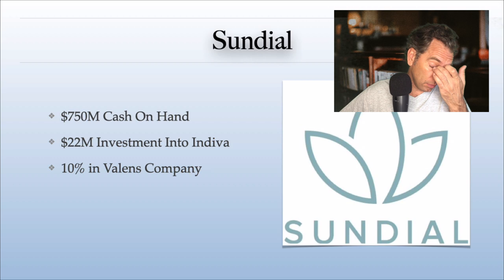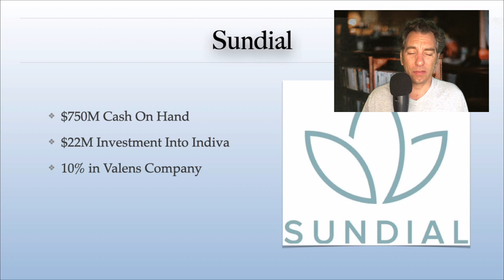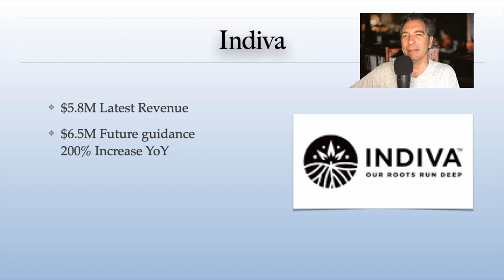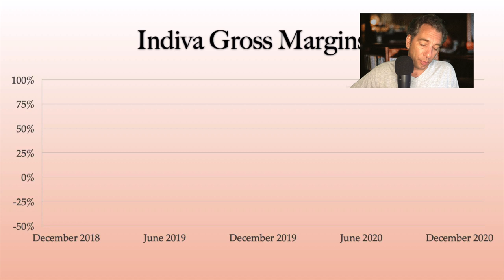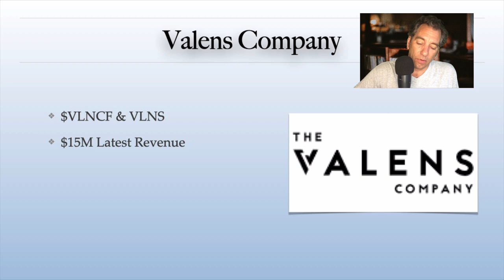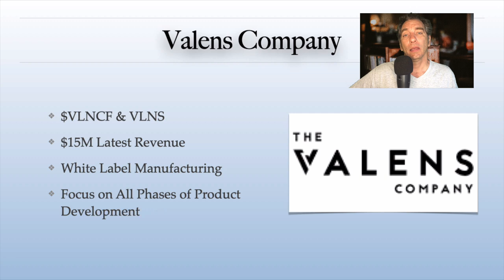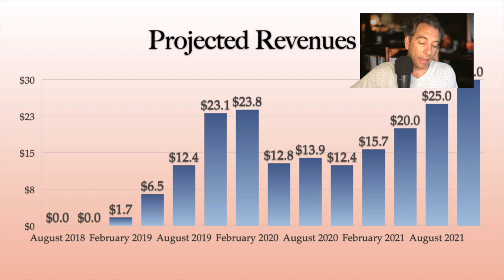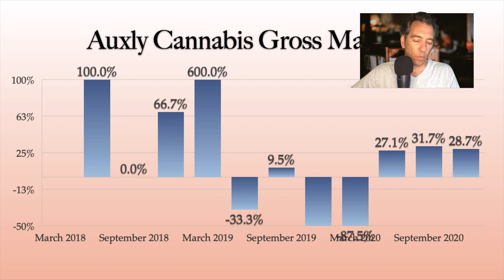Cannabis Stocks to Watch - Buy These Stocks Now as Possible Acquisition Targets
Here are three cannabis stocks to watch as they are possible acquisition targets.  Sundial has been acquiring other companies and have already made partnerships and investments in Indiva stock, The Valens Group and now own Inner Spirit Holdings, the Canadian dispensary - which has a deal with Auxly Group.  These three companies are possible acquisitions by Sundial Growers.  Sundial Growers may not have the best metrics with revenue and earnings, but they have $750M in cash-on-hand and can deploy to acquire companies.  These cannabis stocks are on the move are should be on your radar as stocks to watch in the stock market.  I use the same investment principles as Warren Buffett and can show you how to invest in cannabis stocks using value investing techniques.

Cannabis is booming and this is your chance to create wealth.

If you want to learn how to invest in cannabis stocks, read my free email investment newsletter for excellent tips from an industry leader in cannabis investing strategies.  Pick up the free email newsletter today and my analysis will show up in your inbox every morning.  FREE!

I offer both a free email newsletter and Premium Content on my website, Cannabis Investing Newsletter.  I break down what a company is actually worth and whether a pot stock and if it is overvalued and will come back down.  My stock analysis is based on sound fundamental analysis grounded in value investing; the same strategy as Warren Buffett.

How to invest; How to invest in stocks, How to invest in cannabis stocks best cannabis stocks 2021, Stock analysis, financial analysis, stock market, D. H. Taylor, The stock market. is one way of creating wealth fast.  Cannabis stocks could be the key.  And, with this list of fast growing cannabis stocks you may be able to learn to trade on the stock market and make money investing in the stock market.  Find out which are the best Cannabis Stocks To Buy,.  The best Cannabis Stocks on the stock market are the ones growing fastest.  These are some of the best Cannabis Penny Stocks.  Penny Stocks offer significant upside potential in the Stock Market.  You will learn How To Invest. And I can show you How To Invest in the Stock Market.  You can get my Investment Newsletter.  I am D. H. Taylor.  I do Stock Analysis, The stock market is moving lower.  You can learn to invest in the stock market with stocks on the move.  Watch the stocks to watch.  Invest and make money in the stock market.

Learn to invest like Warren Buffett and make money investing in the stock market.  Learn to trade technical analysis.  Stocks to watch.  Cannabis stocks to watch.  Cannabis penny stocks to watch.